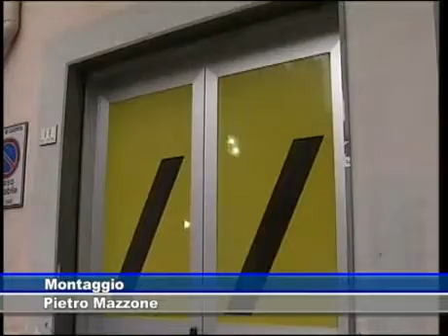SERVIZIO TONY SERVILLO.flv